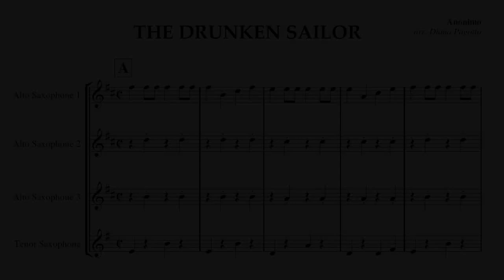THE DRUNKEN SAILOR - Easy Saxophone Quartet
Traditional - The drunken sailor (Easy Saxophone Piece for Entry Level - High School Students).

Arranged, played and overdubbed by Diana Pagotto.